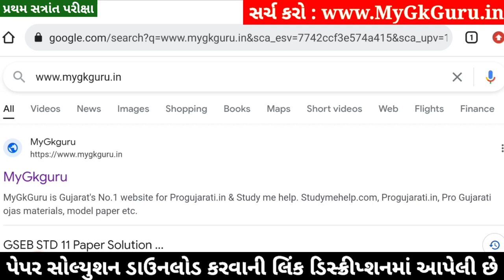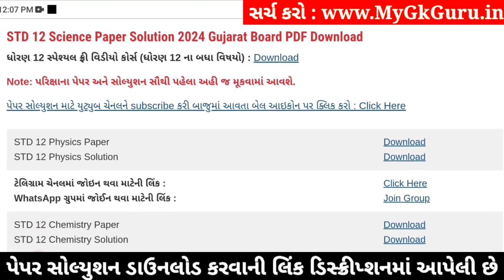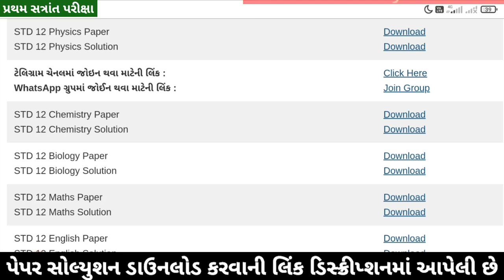STD 12 Maths Paper Solution 2024 100 Marks, STD 12 Maths First Exam Paper Solution 2024 October